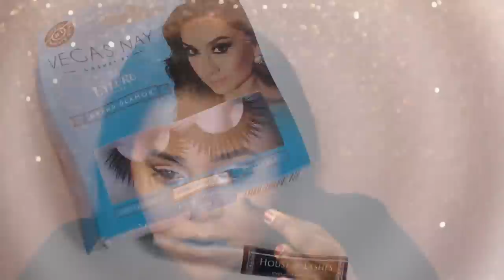Anastasia Beverly Hills Modern Renaissance Palette & Sun Dipped Glow Kit - Tutorial & SWATCHES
I show you how I achieved this look using the New Anastasia Beverly Hills Modern Renaissance and Sun Dipped Glow Kits. I also swatched both of them as well.

Products Mentioned: Anastasia Beverly Hills Modern Renaissance and Sun Dipped Glow Kit

WHAT IM WEARING:

Lips: Anastasia Beverly Hills Lip Gloss

Eyes: Anastasia Beverly Hills Modern Renaissance Palette

Foundation: Estee Lauder 5C1 Rich chestnut

Blush: Becca Shimmering skin perfector blush DAHLIA

Highlight: Anastasia Beverly Hills Sun Dipped Glow Kit

Concealer: NARS Radiant Creamy Concealer - Caramel & Amande

Bronzer: Guerlain Terracotta Bronzing Powder 08 Ebony

Contour: BECCA Perfect Skin Mineral Powder Foundation Cacao

Setting Powder/Spray: Laura Mercier Translucent loose setting powder

Makeup Forever Mufe Duo Mat Powder foundation 218 Chocolate

✨ EBATES
How to EARN CASH BACK on Your PURCHASES with EBATES! SEPHORA, ULTA, NARS, Macy's, Nordstrom, etc:

✨ SIGMA BRUSHES
Code:   SIGMA2016
goo.gl/7UNvmF

✨ SCENTBIRD
Code:   SCENTBIRD25
goo.gl/wBNK9x

✨ DODOLASHES
save 5% on $5.00 Mink Lashes
Code:   ChevyLuvsMakeup

My Fav eyeshadows!

Kat Von D Liquid Lipstick Swatches on Dark Skin💜

Techie:
Cannon Rebel T5i